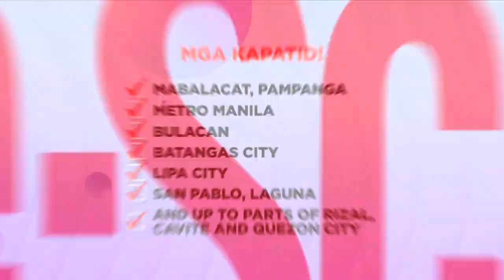Time to Rescan | Samahan si Billy Crawford tuwing Sabado sa The Wall Philippines!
Mas pinalakas at pinalawak pa ang signal ng TV5!
Kaya sundin ang paalala ng The Wall Philippines host na si Billy Crawford, na mag-RESCAN na ng inyong existing digital tv boxes!
Enjoy the TV5TodoMaxWeekend shows, Kapatid!